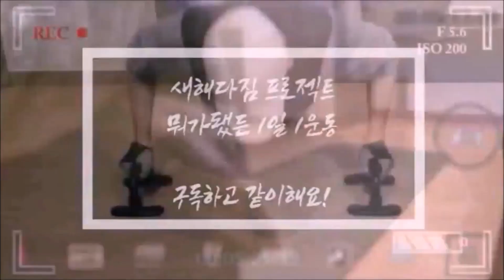만 45세 AZ의 매일 생활 운동 이젠 4년을 향해! (1119일차 - 홈트 VLOG)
오늘은 동파문제 없이 잘 넘어간 하루였습니다. 오늘밤 내일도 또 춥다고 하는데 이번주만 잘 좀 넘겼으면 좋겠습니다.